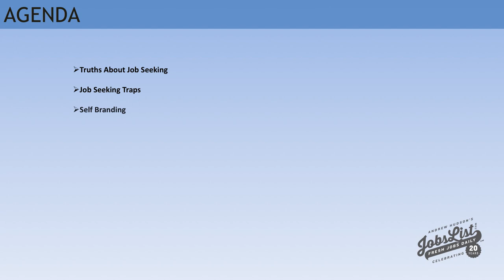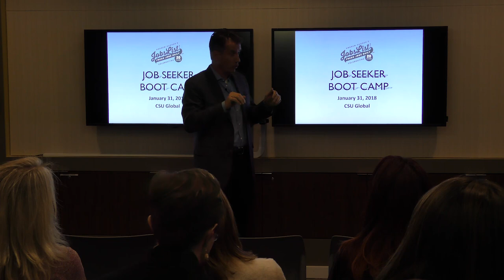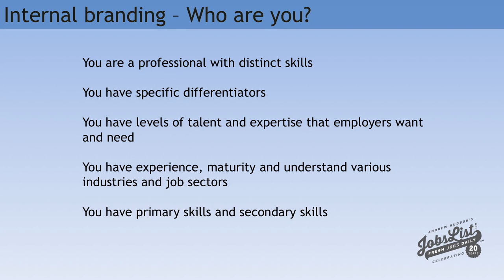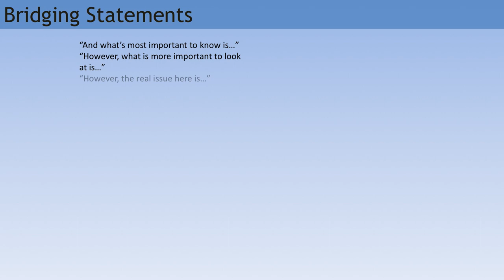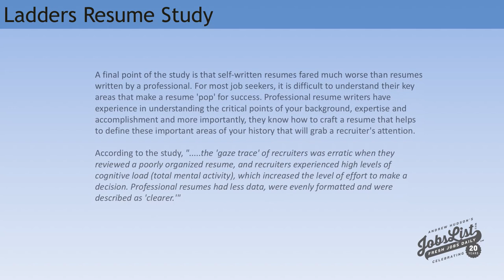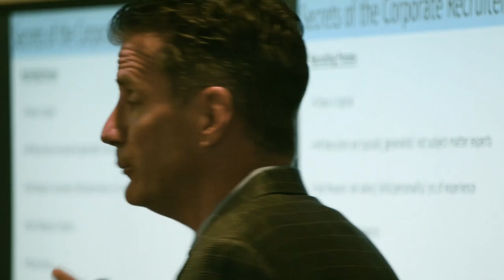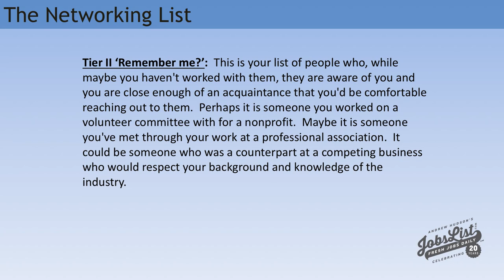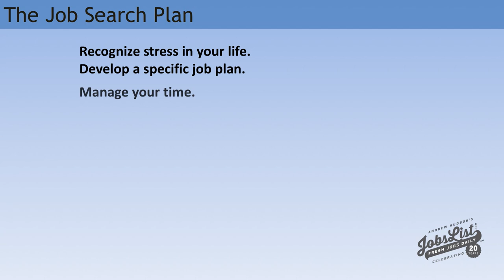Andrew Hudson's Job Seeker Boot Camp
Colorado State Global Campus presents Andrew Hudson, the Founder and CEO of Andrew Hudson’s Jobs List for an hour of real world advice to job seekers in this bootcamp! Learn how to create your personal brand, create a conversation at an interview, as well as secrets from corporate recruiters, resume tips and more!

For more visit The Global Broadcast for Andrew's Job Search Tips

Currently, Andrew Hudson's Job Lists include more than 1,000 jobs per-month and recent surveys have shown that Andrew Hudson’s Jobs List has become one of the most effective job-seeking websites for employers looking for qualified candidates.